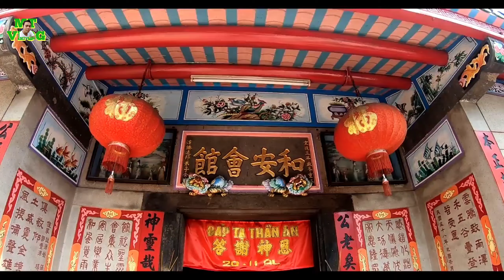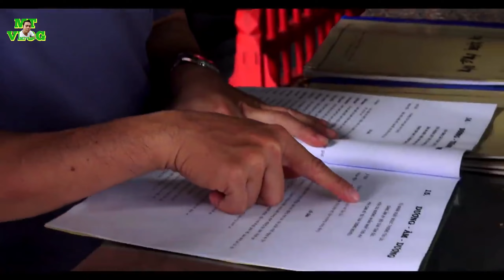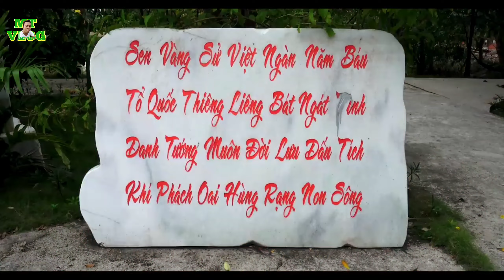Tham Quan Những Ngôi Chùa Đẹp Nhất Ở Sóc Trăng. miền tây blog.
cảm ơn các bạn đã xem video nếu thấy hay và yêu thích cho mình một like một subscribe và một share ủng hộ kênh nhé video của mình là để chia sẻ những phong tục truyền thống và cuộc sống thường ngày.thamquanngoichuadepnhatosoctrang mientayvlog.